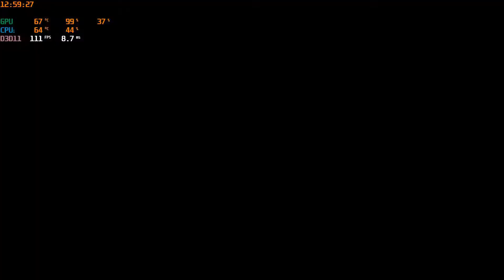Tank Panther 5 giây giải quyết xong 2 em ?